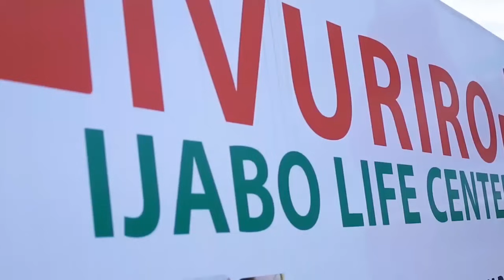SENATERI EVODE YATANZE IMPURUZA KUBYOBO BISHOBORA GUTEZA AMANEGEKA, HARATEKEREZWA KWAGURA ZA KASHO